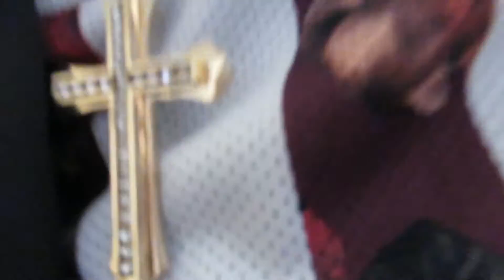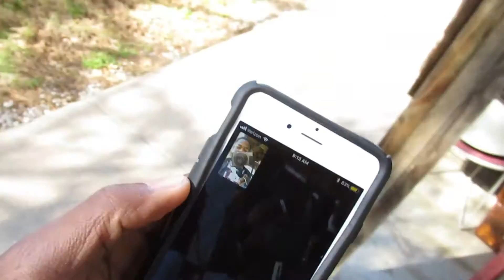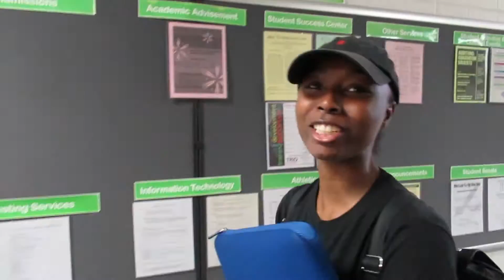I GOT MY BRACES OFF!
I finally got my braces off and it was also was big vlog at my college.